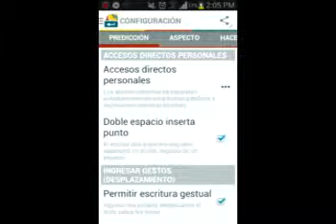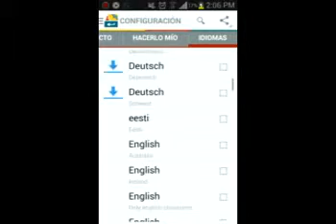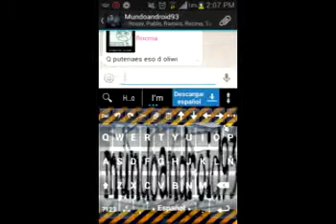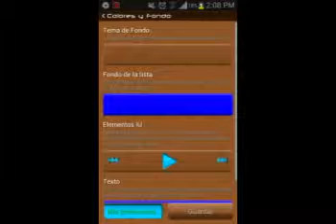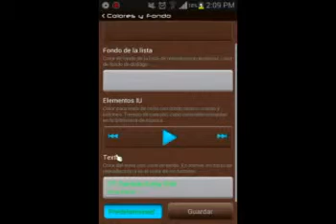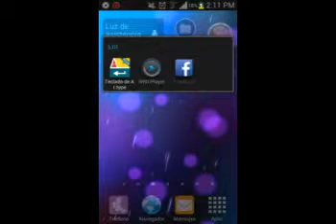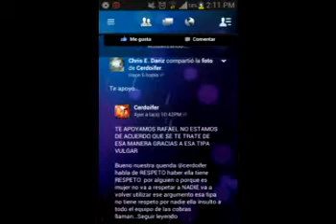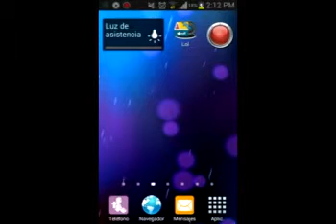Personaliza tu android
Aqui les dejo las aplicaciones solo descompriman